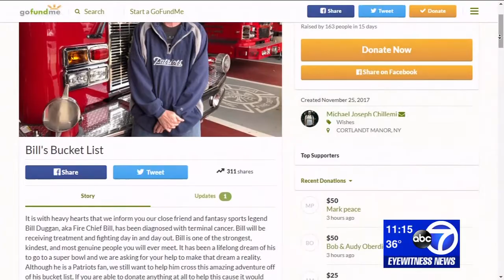Former Tarrytown fire chief battling cancer surprised with Super Bowl tickets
On Sunday morning, NFL Commissioner Roger Goodell made a surprise visit to the Tarrytown firehouse to personally present Bill Duggan with four Super Bowl tickets, Super Bowl hats, a signed football and baby gifts for Duggan's grandson.